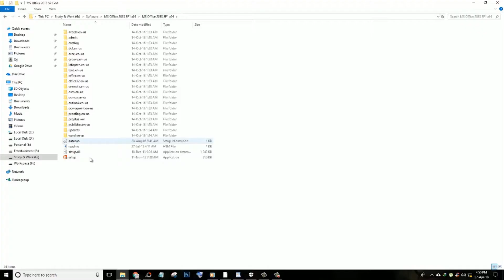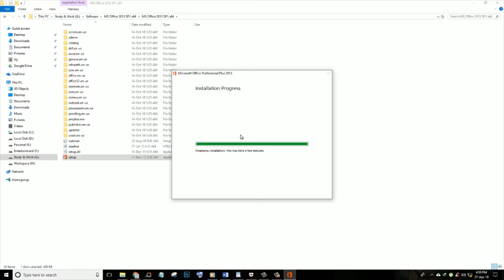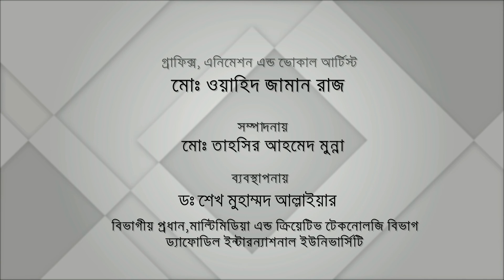যেভাবে ইন্সটল করবে এমএস অফিস ২০১৩ (How to install MS Office 2013)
"হাতের মুঠোয় বিজ্ঞান" (Science in Our Grip) প্রকল্পের আওতায় নির্মিত।
উদ্ভাবকঃ মোঃ সিফাতুল ইসলাম, পরিচালক, ফোর ডি কমানিকেশন্স লিঃ

অর্থায়নেঃ সার্ভিস ইনোভেশন ফান্ড, এটুআই (a2i), প্রধানমন্ত্রীর কার্যালয়।

পরিচালনায়ঃ ফোর ডি কমানিকেশন্স লিমিটেড